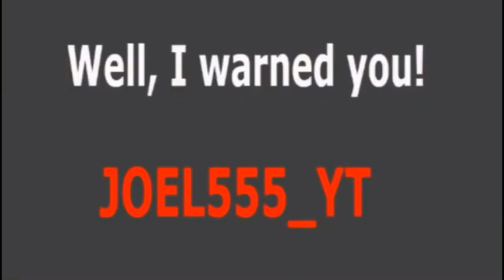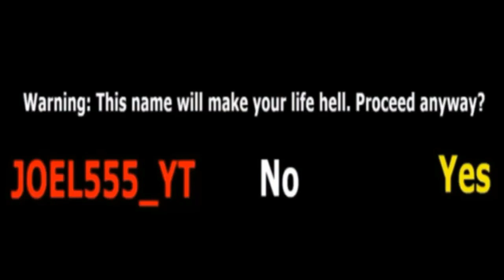Papyrus phase 3 LDRU's take all phases TRAILER